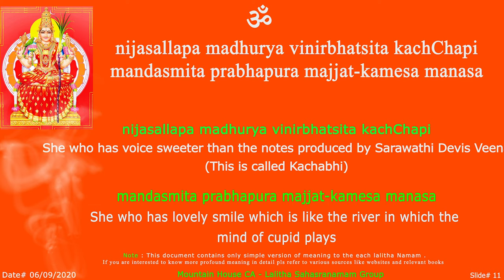LS - Nijasalla Sloka - 11